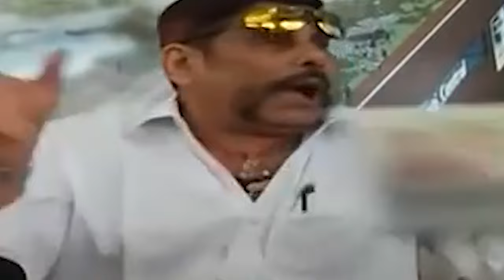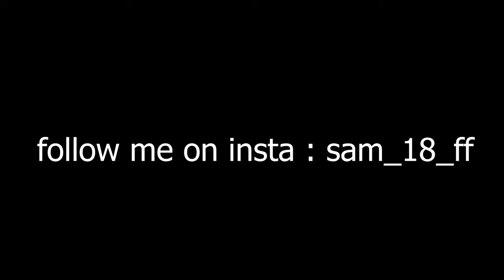THAGGEDE LE ⚡ VS 😮 SUDIP SARKAR SQUAD 😍@SUDIP.SARKAR1 @thegudduyt3368 || WHO WILL WIN ...????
HI GUYS I HOPE U ENJOYED THIS VIDEO 💗